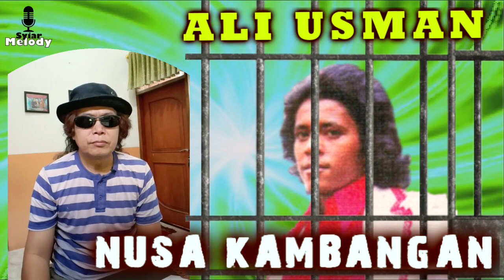Lagu2 PEDIH Dari Balik JERUJI BESI - Rhoma Mansyur S Meggy Z Muchsin Alatas Ali Usman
Sejak awal kemunculannya, lagu Dangdut sudah merekam banyak peristiwa yang terjadi di sekitar kehidupan sosial manusia. Termasuk kehidupan sebagai
Rhoma Irama dengan soneta nya menyajikan lagu Narapidana
Sebelumnya, Mansyur S juga membawakan lagu dangdutlawas dengan judul yang sama
Muchsin Alatas menyanyikan lagu Kuberdosa
Meggy Z dengan lagu Karena Dosa
Ali Usman dengan lagu nusakambangan / Karena Dosa
Sam D Loyd dengan
Asmin Cayder dengan Tembok Derita

Dan mungkin masih ada penyanyi lain yang menyanyikan lagu dengan tema jerujibesi atau sel tahanan